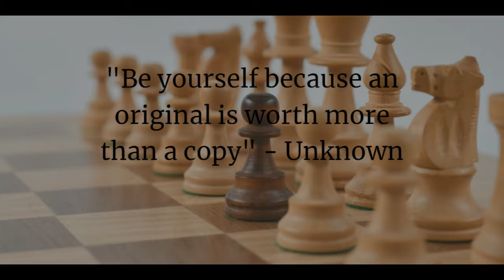Vlog 7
What's something you know you do differently than most people?